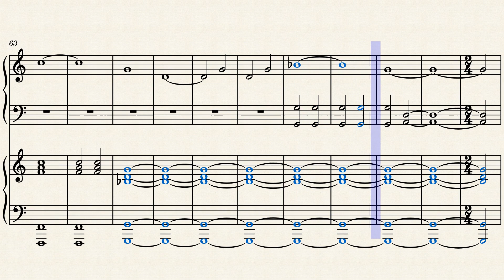"Antifreeze" by Murray Gold on Piano (Musescore)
11 years ago, a woman by the name of Clara Oswin Oswald attempts to get a depressed Eleventh Doctor to help Digby and Francesca Latimer with the latter's bad dreams, in the Christmas episode "The Snowmen".

This track plays as the Ice Lady attacks Clara, Digby and Francesca. We hear Eleven's even theme unevenly.